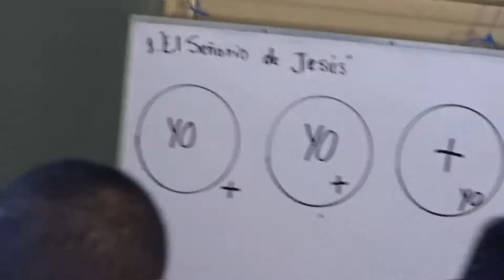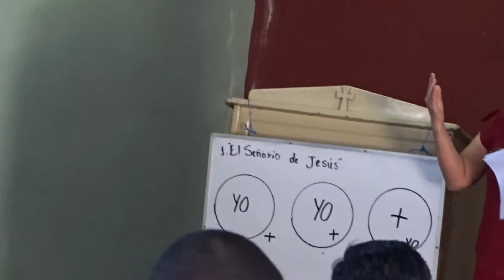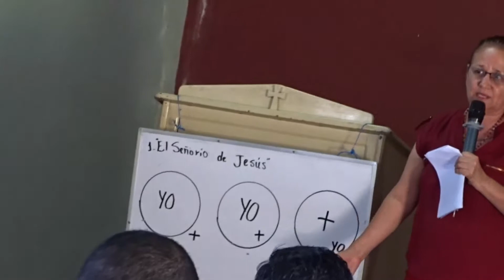RETIRO DE MATRIMONIO PARROQUIA SAN JUAN BOSCO